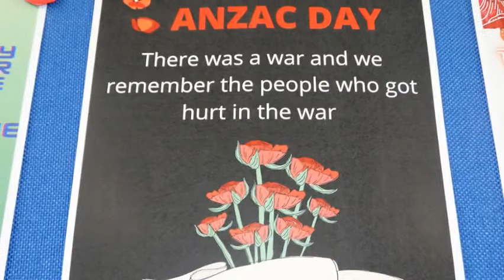Week that was week 3 term 2